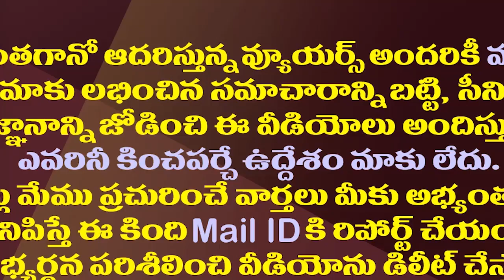రేవంత్ కు మైనస్ కానున్నచంద్రబాబు ఎఫెక్ట్| Opponents Targets Revanth Reddy To Point Out Chandrababu